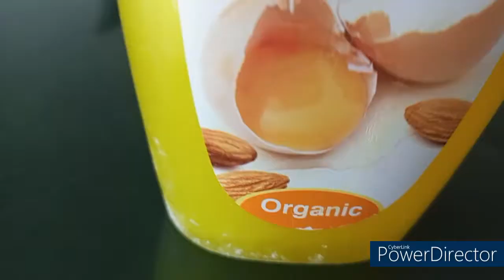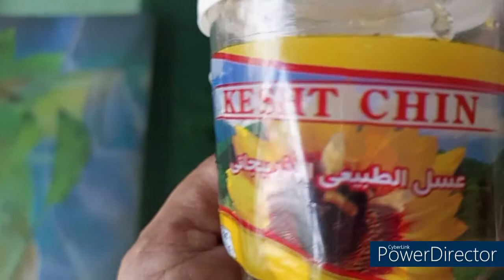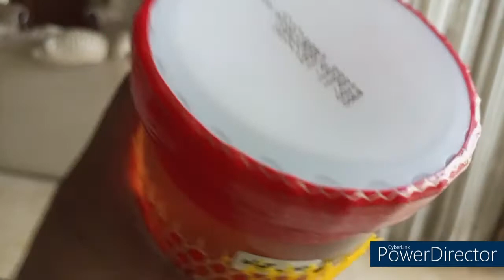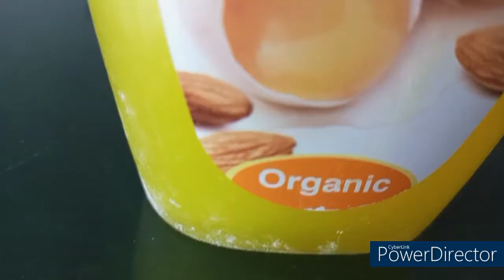Irani Products In Karachi | Cheapest Irani Products l Wholesale Price | Irani Shampoo | Irani Honey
Here is the good news about Irani's cheap and good quality Products. Irani Honey and Shampoo are available at very good prices. Hope this video will be helpful for the viewers.

Irani Products In Karachi, Cheapest Irani Products, Wholesale Price, Irani Shampoo, Irani Honey

Song                           Tropic Fuse
Artist                           French Fuse -
Album                        Tropic Fuse
YouTube by